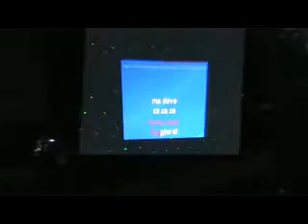KARAOKE AL BAR ITALIA A SOLOFRA 37.mp4